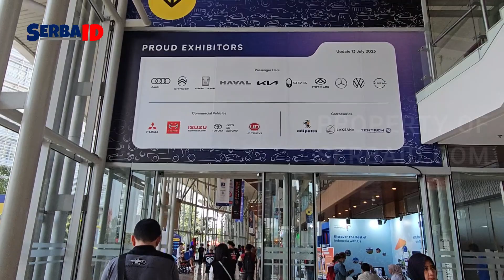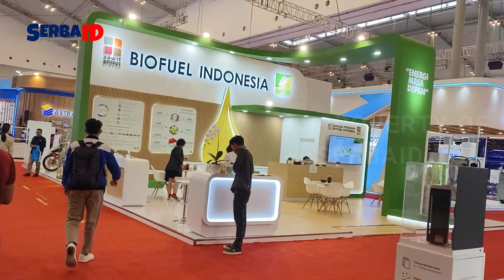GIIAS 2023 - MOTOR ROYAL ENFIELD - CLASSIC 350 | REVIEW SERBAID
Pameran kendaraan bermotor GAIKINDO Indonesia International Auto Show (GIIAS) kembali hadir tahun ini. GIIAS 2023 diselenggarakan pada 10-20 Agustus 2023 di Gedung ICE BSD-City, Tangerang (Banten), menghadirkan lebih dari 25 merek kendaraan.